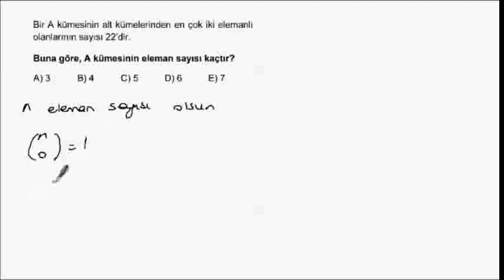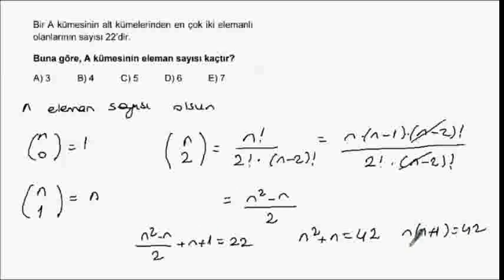2010_G_M_2_06